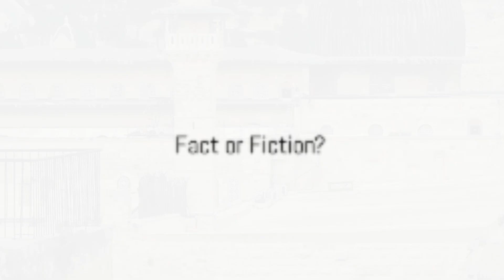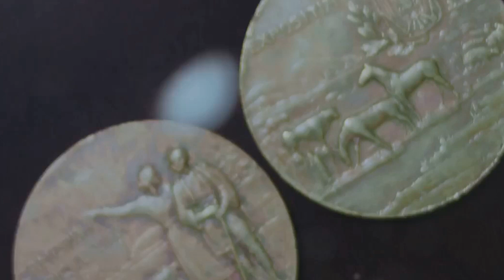12 Most Significant Finds Of Archaeological Artifacts